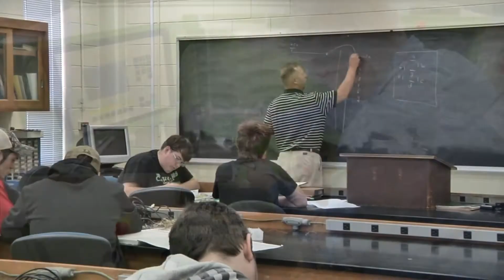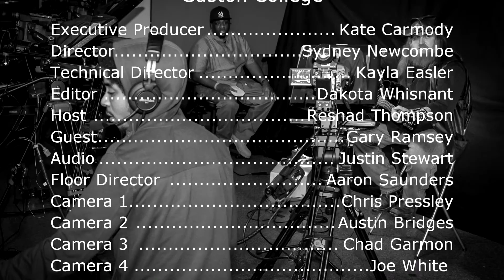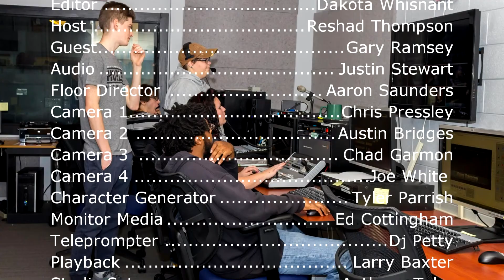GCTV Spotlight (S03 E10) - Gary Ramsey